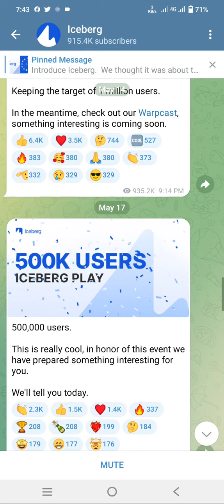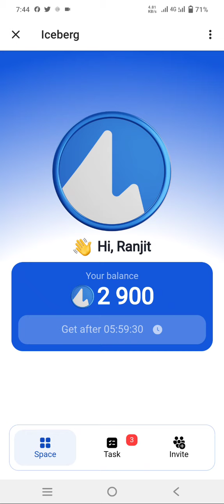iceberg token claim every day !! telegram new bot today